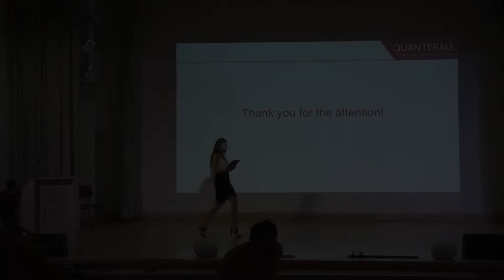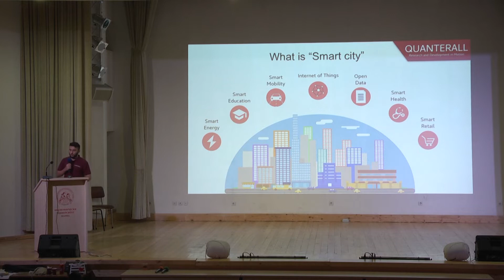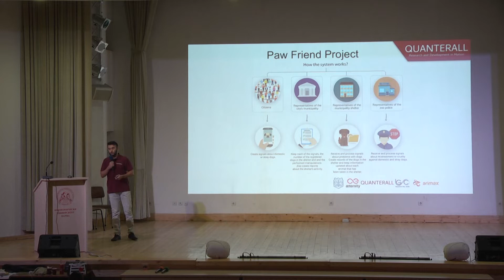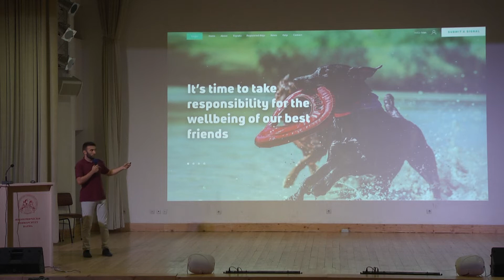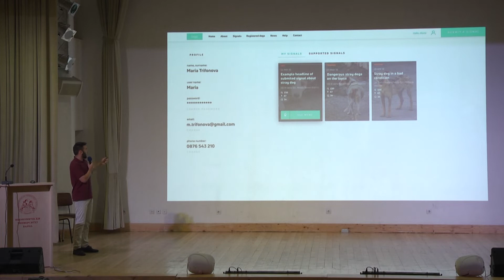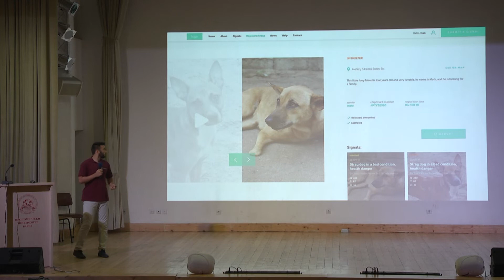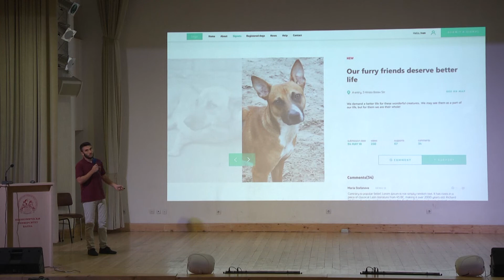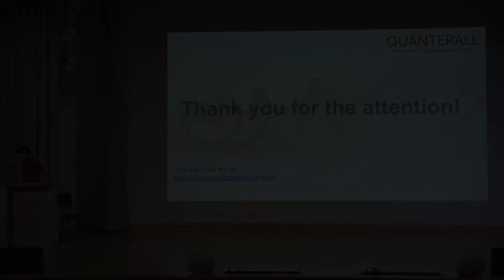Smart City Project - BlackSeaChain conf 2018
Showcasing how Quanterall is has implemented Aeternity blockchain for Smary City Project Varna - Smart City Dogs